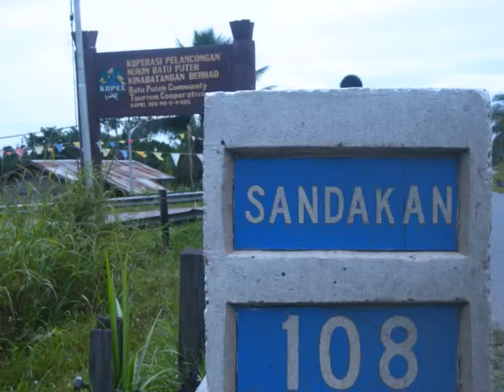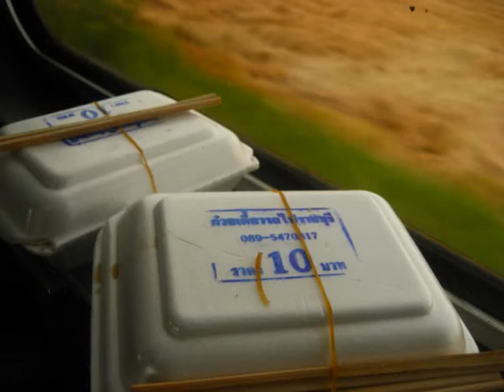那些年， 我去过的寂寞星球。